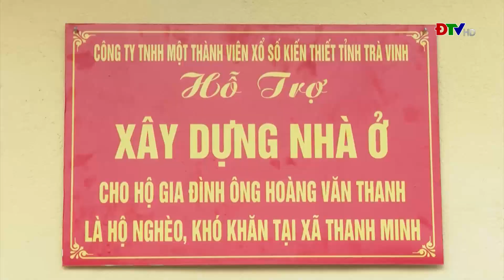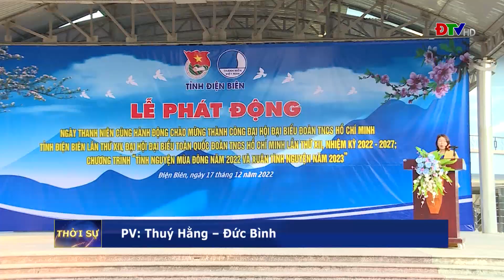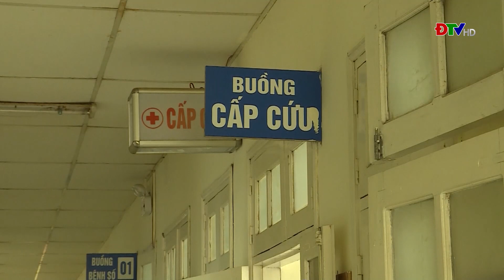ĐIỆN BIÊN - Thời sự ngày 17-12-2022